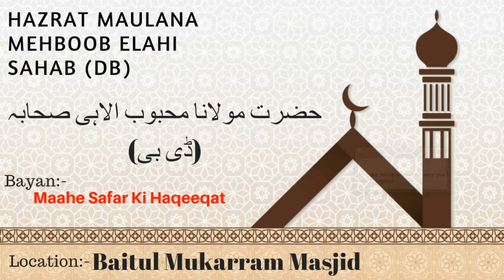Maahe Safar Ki Haqeeqat | Hazrat Maulana Mehboob Elahi Sahab (Db) | @ Baitul Mukarram Masjid